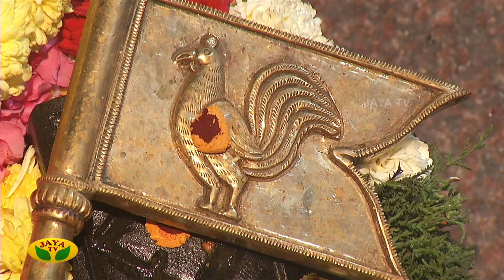தினம் ஒரு அபிஷேகம் | Dhinam Oru Abhishekam | 17.01.2023 | Arul Neram | Jaya Tv